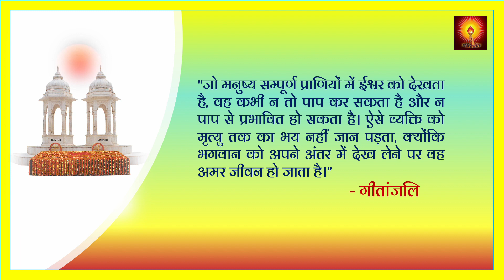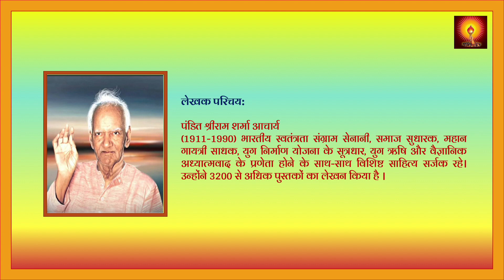पुस्तक परिचय : संस्मरण जो भुलाए न जा सकेंगे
"जो मनुष्य सम्पूर्ण प्राणियों में ईश्वर को देखता है, वह कभी न तो पाप कर सकता है और न पाप से प्रभावित हो सकता है। ऐसे व्यक्ति को मृत्यु तक का भय नहीं जान पड़ता, क्योंकि भगवान को अपने अंतर में देख लेने पर वह अमर जीवन हो जाता है।"- गीतांजलि

पुस्तक का नाम- संस्मरण जो भुलाए न जा सकेंगे

सोशल मीडिया प्रकाशन तिथि- 5 अप्रैल 2022

पुस्तक परिचय

प्रस्तुत पुस्तक कई लघु कथाओं का एक अमूल्य संकलन है, जो अत्यंत प्रेरणाप्रद हैं, और विशेष रूप से हमें प्रेरित, प्रभावित और प्रोत्साहित करने के लिए चुनी गई हैं। ये कहानियाँ हमारे और हमारे आसपास के लोगों के लिए बेहतर जीवन बनाने और जीने के लिए मार्गदर्शन देती हैं। इन कहानियों के भीतर निहित ज्ञान और सबक के मोती प्रकाशकों, दूरदर्शी बुद्धिजीवियों, दार्शनिकों और यहां तक ​​​​कि सामान्य लोगों को भी आत्मनिरीक्षण करने को बाध्य करते हैं।

कहानी की घटनाओं के पात्र प्रशंसित लेखक- आरएल स्टीवेन्सन, अमेरिकी गणितज्ञ- रिचर्ड थॉमसन, भारतीय राष्ट्रवादी और स्वतंत्रता सेनानी- महात्मा गांधी, चीनी दार्शनिक- कन्फ्यूशियस, भारतीय समाज सुधारक और शिक्षक- ईश्वरचंद्र विद्यासागर के साथ-साथ विवेकानंद, लाल बहादुर शास्त्री आदि राजनेता हैं, जो अपनी ईमानदारी और विनम्रता के लिए जाने जाते थे। इसके अतिरिक्त सिख धर्म के संस्थापक- गुरु नानक, वैज्ञानिक- जगदीश चंद्र बोस जैसे और भी अनेक महान व्यक्तित्व हैं।

प्रस्तुत कहानियाँ हमें अज्ञानता, उदासीनता, अनुचित और विनाशकारी मानसिकता की गहरी नींद से जगाती हैं।

कहानियों के कुछ उदाहरण-
🌸 पहले अध्याय में, कवि आर.एल. स्टीफेंसन के बारे में बताया गया है, जिन्होंने खुद को और अपने दिमाग को नकारात्मकता से बोझिल पाकर प्रेम का मार्ग अपनाया और अपने जीवन को स्वर्गीय आभा में परिवर्तित किया।

🌸इसी तरह, लेखक रिचर्ड थॉमसन के साथ एक बातचीत को याद करते हैं, जिसने उन्हें हमारे अपने देश की सुंदरता और इसकी समृद्ध संस्कृति और मूल्यों का एहसास कराया। यह हम सभी के लिए एक मूल्यवान सबक है जो हमारे भीतर और आसपास की सुंदरता को देखने में विफल रहते हैं और विदेशी देशों के पास जो कुछ है उससे मंत्रमुग्ध हो जाते हैं।

आज इस पुस्तक के रूप में आपके समक्ष प्रस्तुत है रोचक कहानियों का एक संग्रह जो हर पाठक में शक्तिशाली भावनाओं को जगाकर देशभक्त, विनम्र, दयालु, सौम्य और नैतिक स्वभाव अपनाने के लिए प्रोत्साहित करता है। इन कहानियों का उद्देश्य हममें से प्रत्येक के भीतर चरम भावनाओं को जगाना है और हमें ईमानदारी, सत्यनिष्ठा, साहस के साथ आत्म-ज्ञान के मार्ग की ओर प्रेरित करना है।

🌺"रूखा-सूखा, बिना विटामिन, प्रोटीन और चर्बी के भोजन से स्वास्थ्य खराब नहीं होता, यह तो चिंतन-मनन की गंदगी, ऊब और उत्तेजना ही है जो स्वास्थ्य को चौपट कर डालती है, शरीर को खा जाती है।"

🌺"परमात्मा की सृष्टि कितनी विशाल, कितनी शोभायुक्त और दर्शनीय है। उसका अवलोकन करने के लिए जिस बंधन-मुक्त आत्मा की जरूरत है, उधर हमारा ध्यान ही नहीं जाता, क्योंकि हम आसक्त हैं, भौतिकता की चमक से चकाचौंध हैं।"

🌺"विनयशीलता, नम्रता, सौम्यता, व्यक्तित्व को उच्च स्थिति प्रदान करते हैं I लोगों का अंतःकरण जीतने का सबसे सरल मंत्र है कि हमारा जीवन, हमारा व्यवहार अत्यंत विनम्र हो I"

🌺"निर्भीकता, सहनशीलता, और समदर्शिता सच्चे संत के आवश्यक गुण माने गए हैं I जो किसी भय अथवा दबाव में आकर अपने पथ से विचिलित हो उठे, अपने व्यक्तिगत अपमान अथवा कष्ट से उत्तेजित अथवा, विक्षुब्ध हो उठे, अथवा जो किसी लोभ-लालच, ऊँच-नीच, धनी-निर्धन, पद-पदवी के कारण किसी के प्रति अंतर माने, उसे सच्चा संत नहीं कहा जा सकता।"

🌺"आपत्तिकाल में धैर्य इसलिए आवश्यक है कि उस घड़ी में सही बात सूझती है, कोई न कोई प्रकाश का ऐसा द्वार मिल जाता है, जो न केवल संकट से पार कर देता है वरन कई सफलताओं के रहस्य भी खुल जाता है।"

🌺"भगवान के भक्त निर्धनता को वरदान समझते हैं। उनका विश्वास है कि अभाव का जीवन जीने वाले भक्तों की ईश्वर को याद सदैव आती रहती है।"

🔰प्रेमी हृदय का मार्ग
🔰सहनशीलता में महानता सन्निहित है
🔰 धर्म एक और सनातन है
🔰व्यवस्थित जीवन की कुंजी- समय की पाबंदी
🔰बुरी स्मृतियाँ भुला ही दी जाएँ
🔰अनावश्यक वस्तुओं का क्या करूँ?
🔰सच्चे जीवन की झलक

लेखक परिचय
(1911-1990) भारतीय स्वतंत्रता संग्राम सेनानी, समाज सुधारक, महान गायत्री साधक, युग निर्माण योजना के सूत्रधार, युग ऋषि और वैज्ञानिक अध्यात्मवाद के प्रणेता होने के साथ-साथ विशिष्ट साहित्य सर्जक रहे। उन्होंने 3200 से अधिक पुस्तकों का लेखन किया है ।